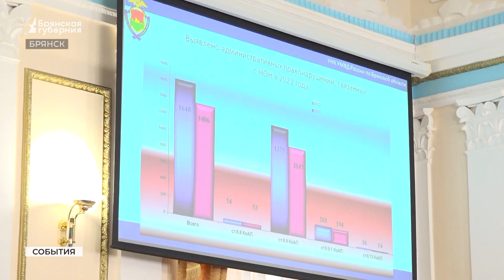В Брянской области увеличилась раскрываемость наркопреступлений